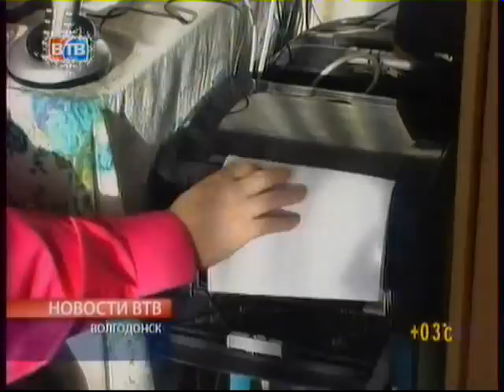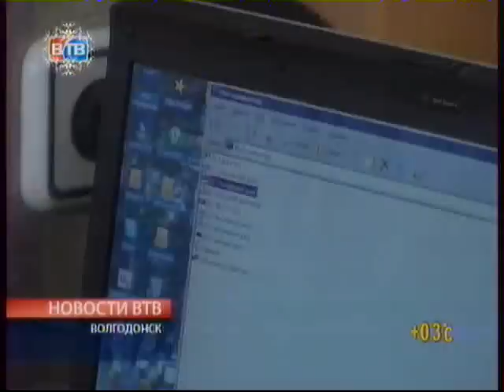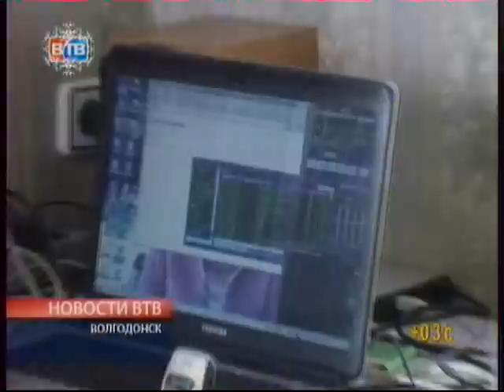Один день из жизни незрячей молодёжи.Репортаж.avi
это видио посвещается не нам, незрячим, а зрячим людям, каторые не дают жить таким людям на равныхх с ними на равных правах. и это плачевно, что нас незрячих зажимают, и ущимляют в правах. репортаж подготовила: журналист телекомпании V T V.